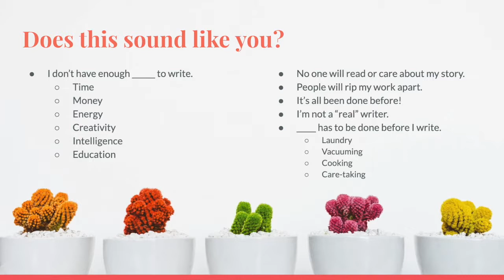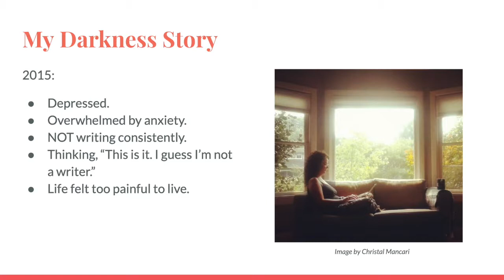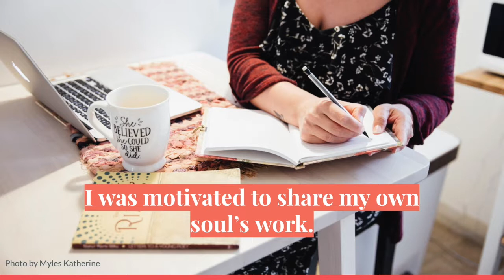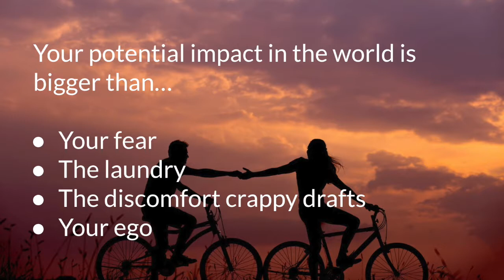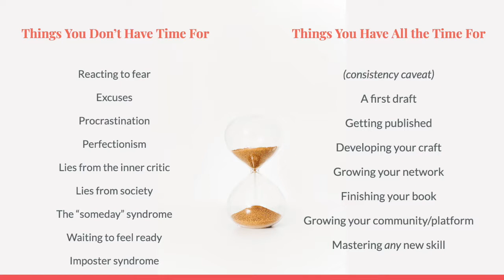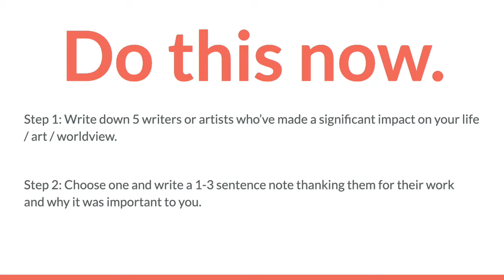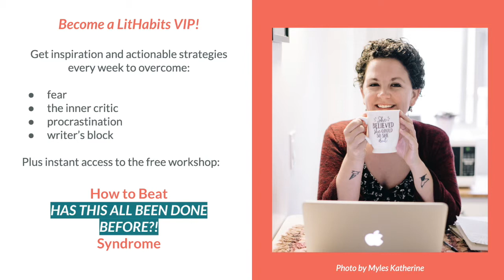Writers: Wake Up and Stop Wasting Time